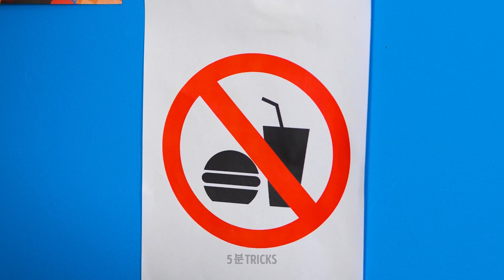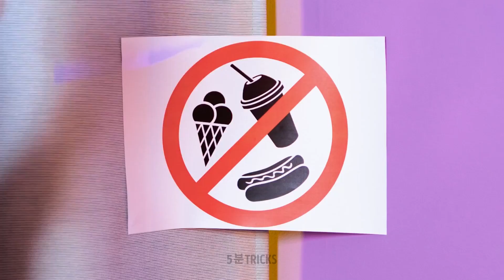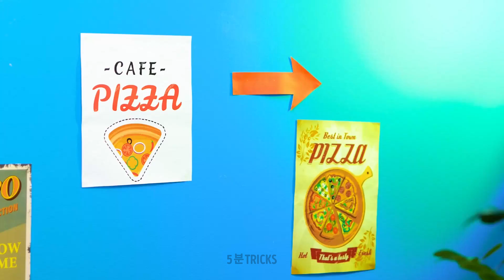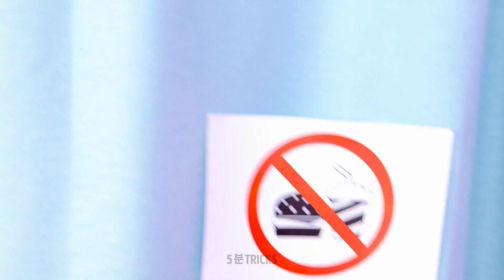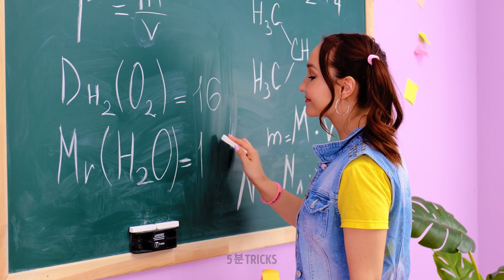어디든 몰래 간식 반입하는 법 || 사탕이랑 다른 간식 몰래 반입할 17가지 특이한 방법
인생은 항상 공평하지 않아요. 하지만 왜 특정 장소에서는 음식이 반입이 안되는거죠?! 오늘은 간식 유니버스의 균형을 복원하고 언제 어디에서든지 맛있는 간식을 즐길 수 있는 방법을 전수합니다. 어디서든지 간식을 반입하는 방법을 배워보세요! 제일 먼저, 음료입니다! 아주 창의적인 방법으로 언제 어디서든 여러분이 제일 좋아하는 음료를 즐기는 법을 알고 있어요. 일단 재밀봉이 가능한 봉지와 정말 길고 유연한 빨대를 준비하세요. 최신 블록버스터를 보면서 맛있는 과일 젤로 간식 먹기를 누가 거부할까요? 간식을 직접 준비해갈 수 없다는 건 정말 아쉬워요, 하지만 정말 그럴까요? 물론, 할 수 있어요. 지금부터 그 방법을 알려드려요! 게다가 아주 웃기면서도 효율적으로 젤리 간식과 어니언 링을 파티에 반입하는 방법도 알려드려요. 수업에 사탕을 몰래 반입하는 팁도 놓치지 마세요!

타임스탬프:
0:01 — 가짜 근육 소다
2:06 — 젤로로 만든 가짜 알약
4:21 — 영화관에 간식 반입하기
8:21 — 껌 헤드폰 안에 숨기기
9:46 — 수업 도중 사탕 숨기기

우리 체널들을 구독하세요~~~